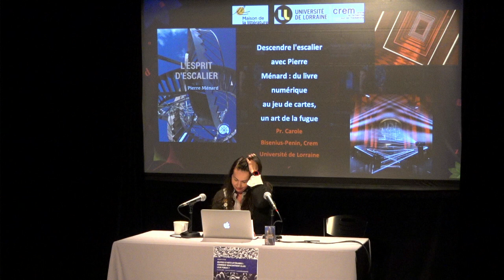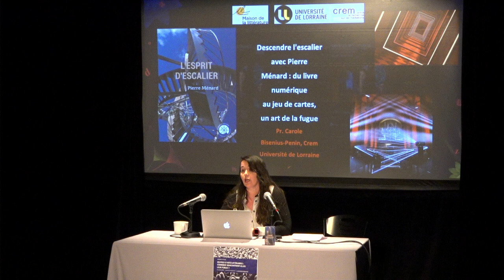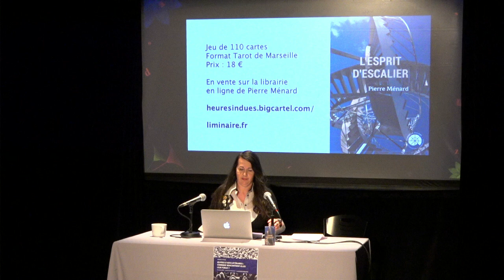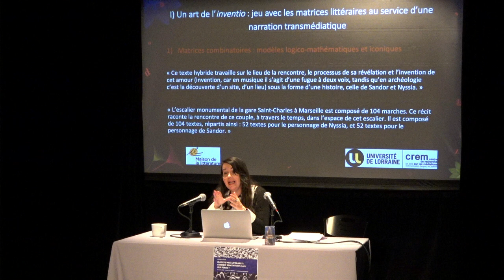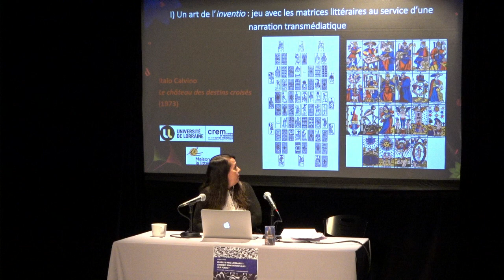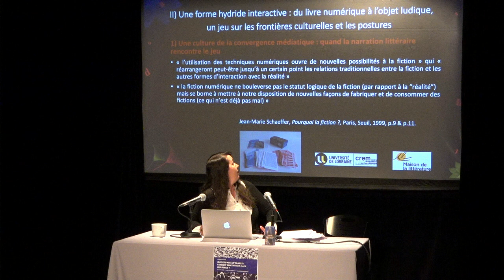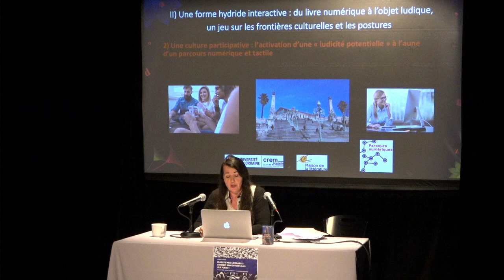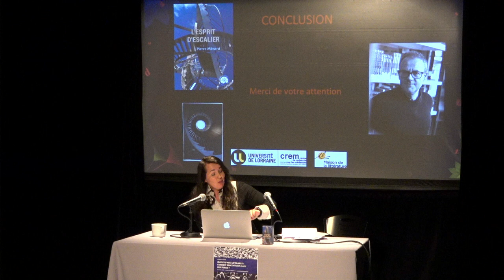Descendre l’escalier avec Pierre Ménard: du livre numérique au jeu de cartes, Carole Bisenius-Penin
Carole Bisenius-Penin (Université de Lorraine) présente la communication «Descendre l’escalier avec Pierre Ménard : du livre numérique au jeu de cartes, un art de la fugue» dans le cadre de la journée d'étude « Œuvres d'arts littéraires : comment rencontrent-elles leur public? ». Cette journée d'étude organisée par le Laboratoire Ex situ, Littérature québécoise mobile pôle Québec (Université Laval) s'inscrivait dans le cadre du festival Québec en toutes lettres et a été présentée le 21 octobre 2022 à la Maison de la littérature à Québec.